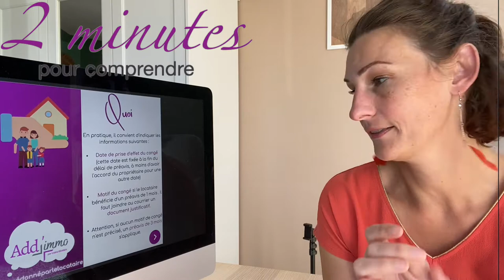2 minutes pour comprendre le congé donné par le locataire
☀️ c’est sous le soleil,
que je te parle aujourd’hui du congé donné par le locataire.📩📑

👉🏼Si tu es locataire et que tu veux changer de logement, ce deux minutes pour comprendre et pour toi.👈🏼

🤷‍♀️Quand ?
🤷‍♀️Combien de temps ?
👀Regarde je t’explique

Au plaisir de partager ensemble 😻

²2minutespourcomprendre
Addimmo ²immo